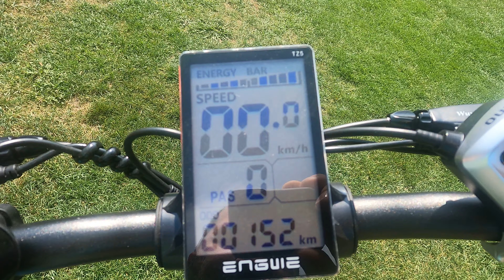Elektrobike ENGWE EP 2 pro, môj prvý ebike - fatbike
Fatbike Engwe ep 2 pro (verzia 2022) sa hodí skôr do mesta a do ľahšieho terénu...Prehadzovačka: Shimano ( 7 stupnova),LCD displej, 5 pomocné módy, 20×4 pneumatiky, batéria:48V,13ah lithium, 750w motor, kotúčové brzdy.
Široká ponuka príslušenstva pre mobilné telefóny, smart hodinky a remienky za výhodné ceny